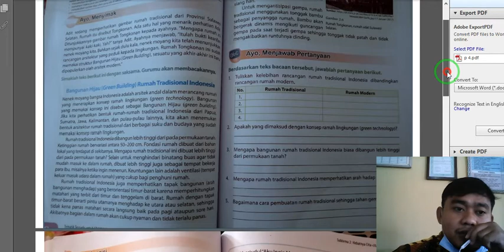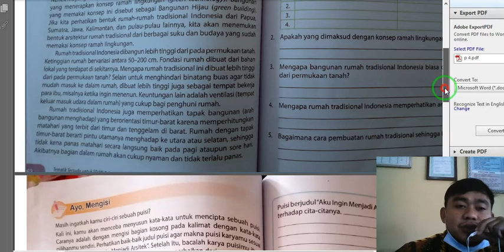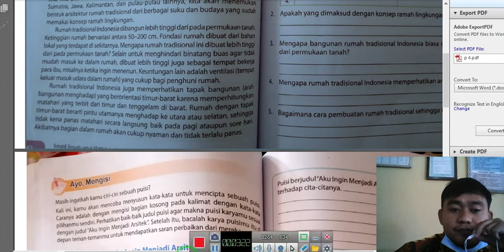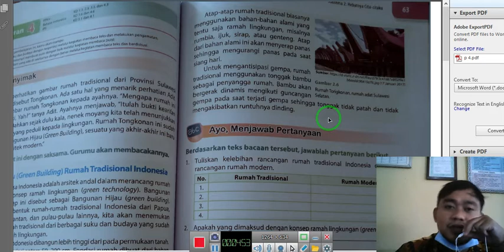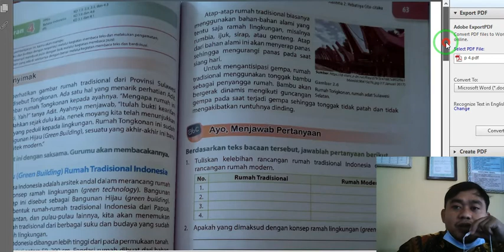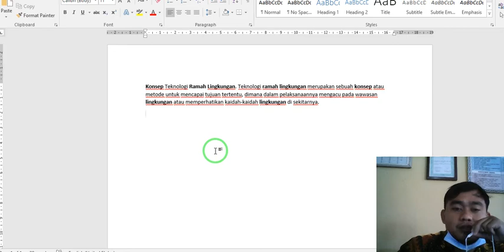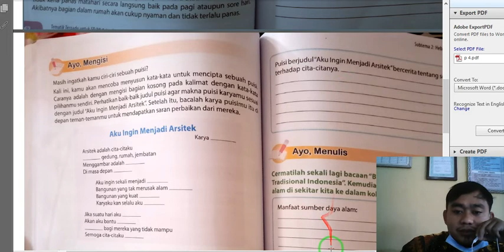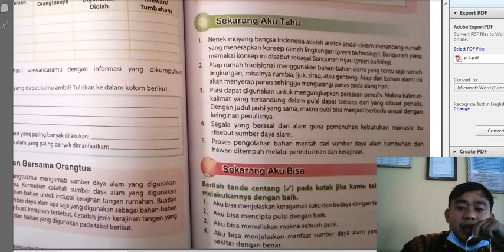SUBTEMA 2 PEMBELAJARAN 4 TEMA 6 KELAS 4